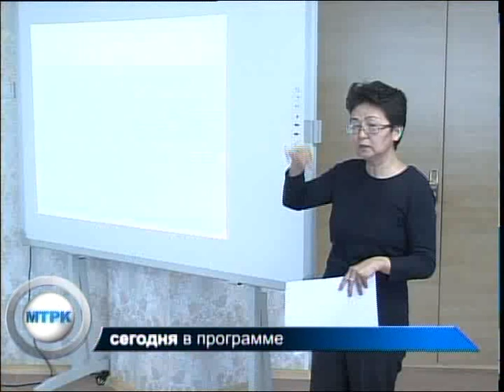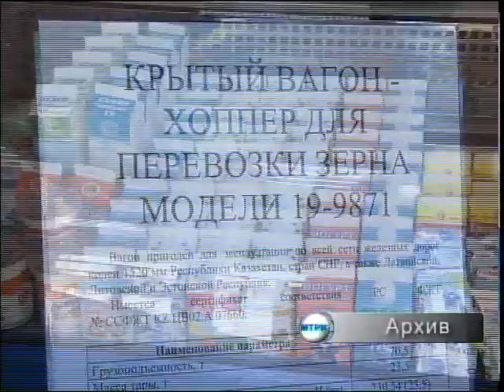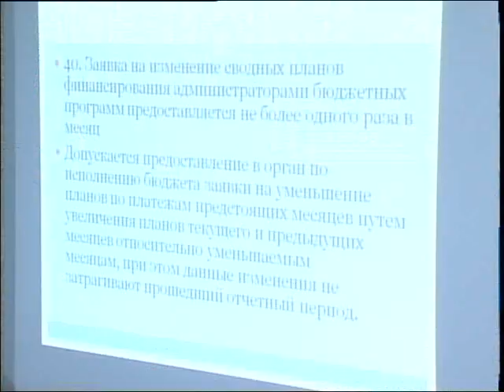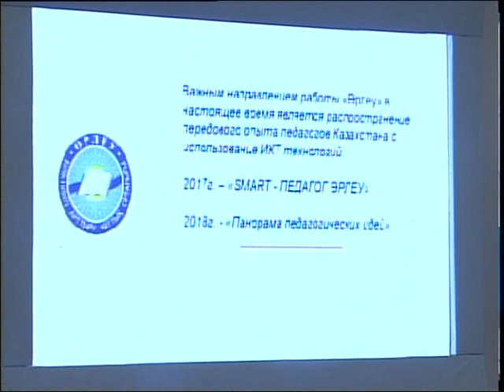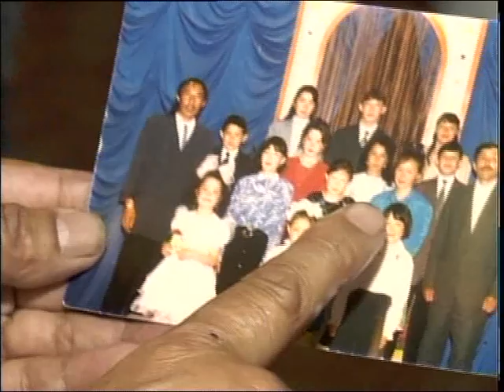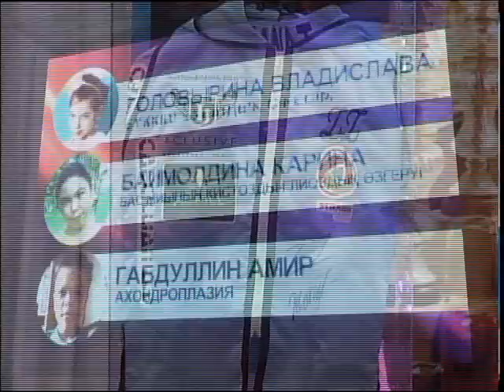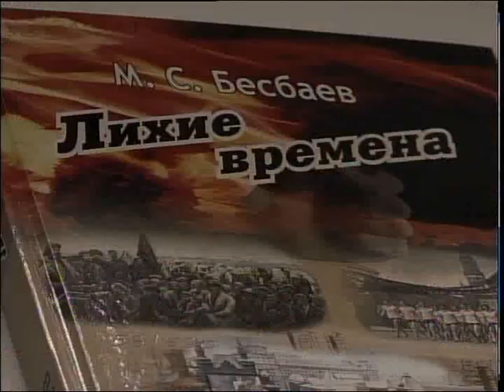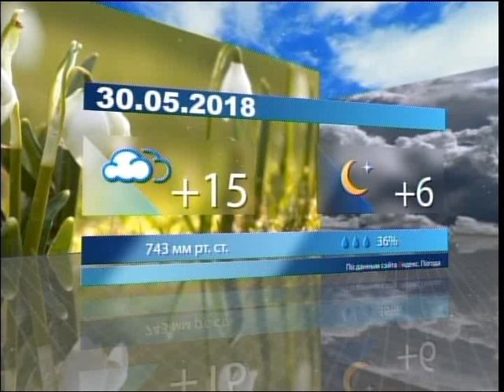Новости МТРК 29 05 18